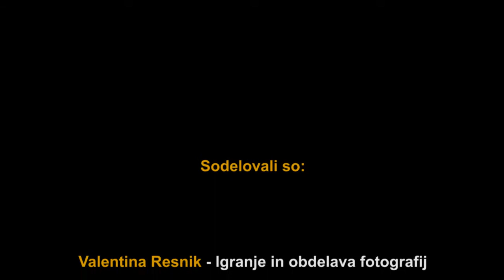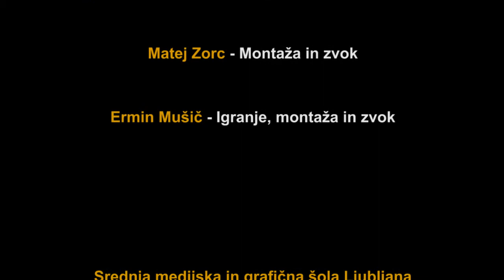Waly the witch